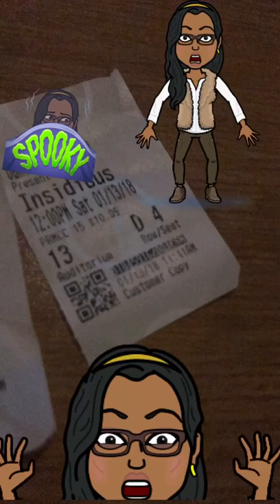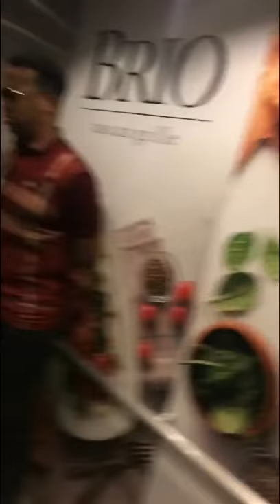Weekend Vlog Husband Birthday | Snapchat Edition 2018